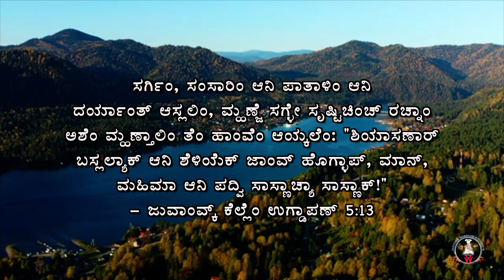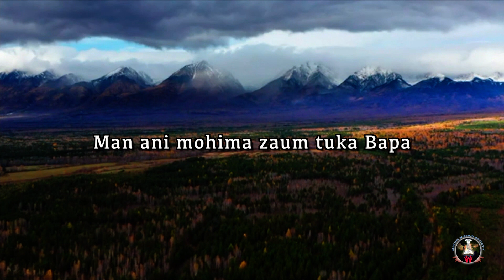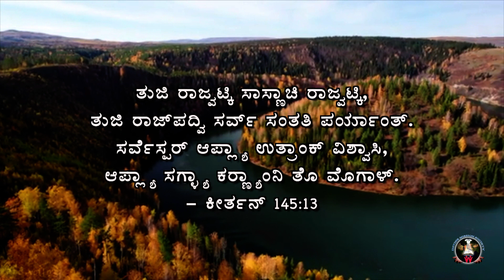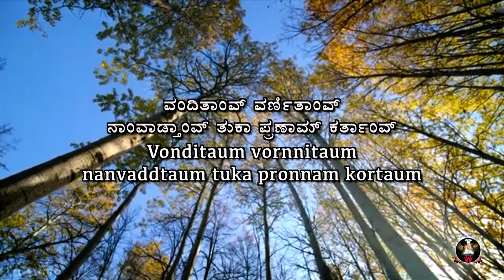ಮಾನ್ ಆನಿ ಮಹಿಮಾ (Maan Ani Mohima) : Rev. Fr. Jerry Sequeira